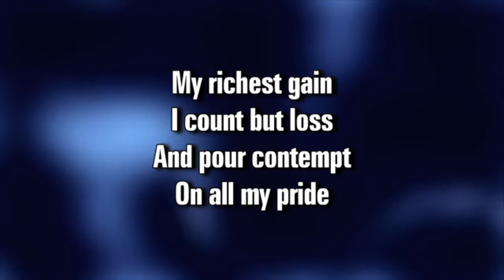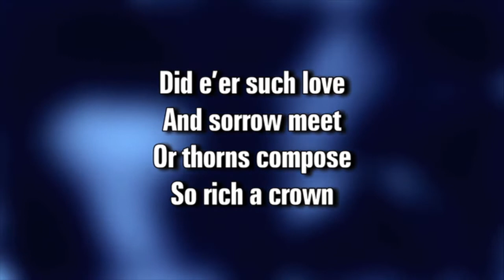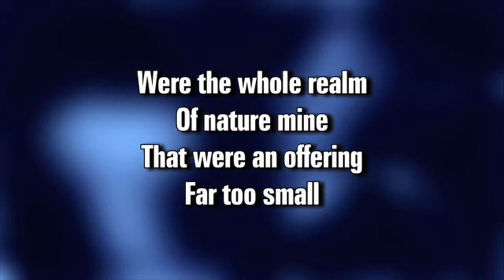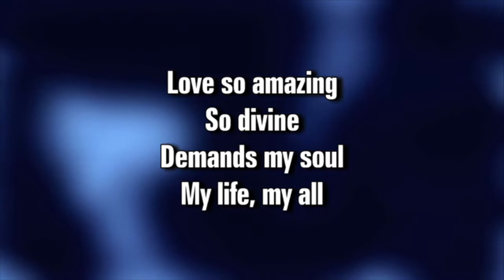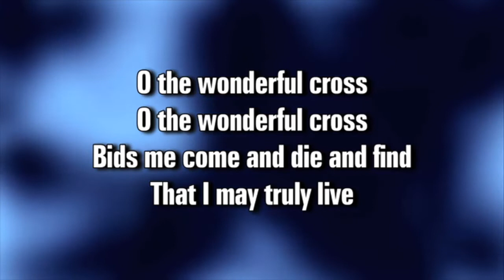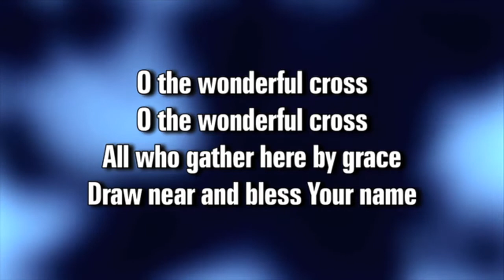Good Friday 2020